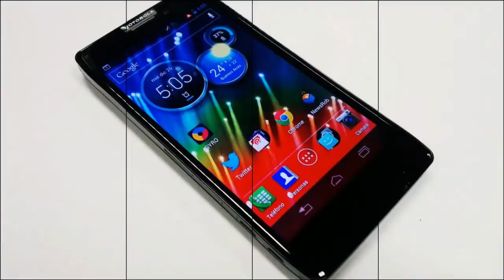Nikon Coolpix AW110 Waterproof - Unboxing en Español HD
Unboxing de la cámara Nikon AW110 Waterproof, una cámara dedicada para deportes extremos. Esta pequeña cámara digital soporta caídas de hasta 20 metros, y se puede sumergir al agua hasta 30 metros. Tiene un lente digital de 18 megapixeles  y graba  Full HD 1080p.